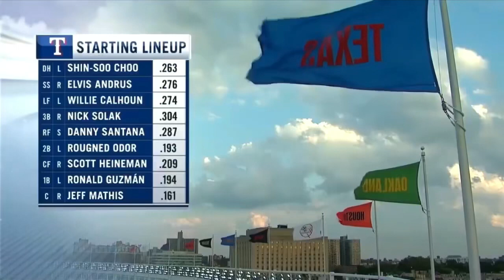Texas Rangers Vs New York Yankees 9 4 19 Game Highlights